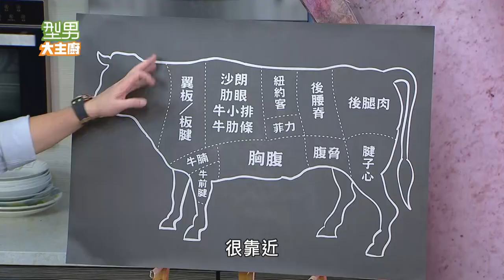泡菜翼板牛鍋飯｜好菜上桌 米澤｜型男大主廚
【最棒的廚具❤獻給世界上最棒的媽媽】

泡菜翼板牛鍋飯【米澤】

食材
翼板牛肉片400克、蒜泥20克、蒜泥10克、蔥末20克、蔥末20克、蔥末20克、銀芽100克、紅蘿蔔絲50克、黑木耳絲50克、青江菜2株、洋蔥絲100克、韓式泡菜300克、土雞蛋1顆、雙色起士絲、白飯500克、熟白芝麻10克、海苔絲10克

調味料
醬油30克、醬油50克、韓式辣椒醬20克、韓式香油20克、韓式香油20克、玉米糖漿20克

步驟
1.取翼板牛肉片，加入韓式香油、蒜泥、醬油、蔥末，抓醃備用。

2.取鑄鐵鍋，倒入韓式香油、洋蔥絲、黑木耳絲、紅蘿蔔絲，接著放入上步驟牛肉片，炒至5分熟後取出備用。

3.醬汁：取水晶碗，倒入玉米糖漿、醬油、韓式辣椒醬、熟白芝麻、韓式香油、蒜泥、水，拌勻即可。

4.起鍋熱油，倒入青江菜絲、銀芽，大火拌炒。

5.同步驟2鍋，白飯、韓式泡菜再，倒入醬汁、上步驟炒料、步驟2牛肉片，最後放上雙色起士絲、海苔絲、蔥花、土雞蛋黃即完成